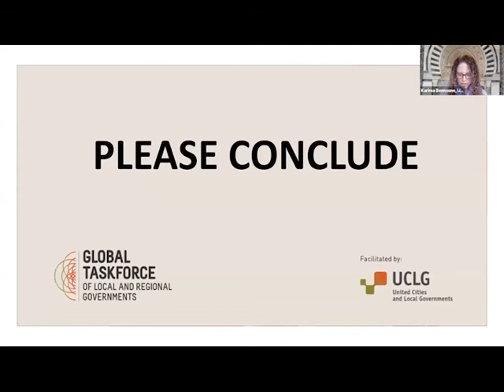Local and Regional Governments' Day at HLPF 2020: Luca Bergamo from Rome & UNSRCR Karima Bennoune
Watch again the speeches of the Vice-Mayor of Rome, in charge of Cultural Development, M. Luca Bergamo and the UN Special Rapporteur on Cultural Rights, Ms. Karima Bennoune, in the final session of the Local and Regional Governments' Day at HLPF2020, entitled "Accelerating transformation from the ground-up in a post-Covid era", where they respectively presented the 2020 Rome Charter on Cultural Rights, and reflected on cultural rights in the city in times of crisis and beyond.